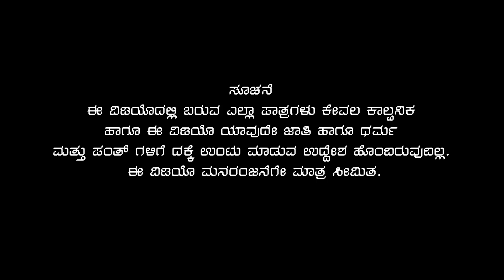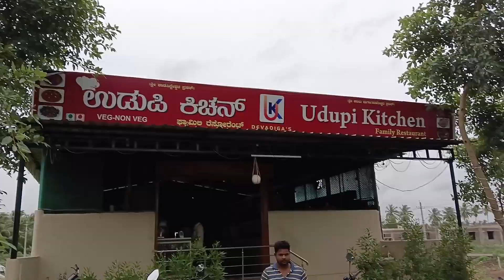Nanu Ondu Kai | Balu Pawar Comdey | uttar karnataka comedy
Story, Direction : Balu Pawar
Camera Man:DOP Editor : Niranjan Bhasme
Artist: Balu Pawar,  Sanju Billuru, Shankr Hadagali Manig Nayak